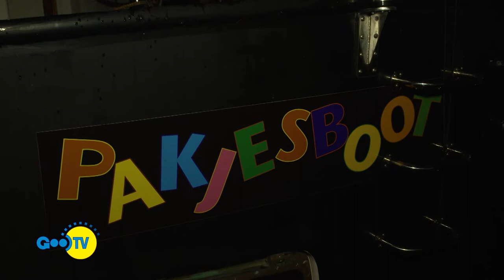Sinterklaas in Wijdemeren 15-11-2020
Sinterklaasfilm van Stichting SLOEP over de aankomst van Sinterklaas in Wijdemeren. HIJ KOMT HIJ KOMT Komt Sinterklaas naar Wijdemeren??
Ja …. hij komt!!

Mendy van Dort van Stichting SLOEP vroeg het Sinterklaas!